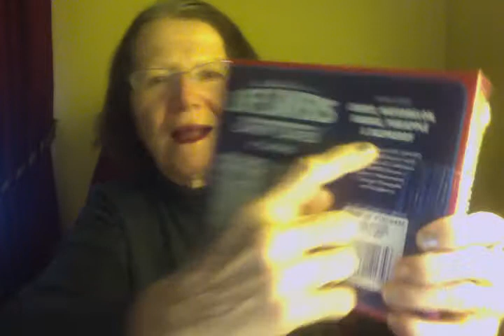CANDY CANE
PEPPERMINT CANDIES CANE WERE INVENTED ABOUT 1900  SOMEONE WROTE ABOUT THE CANDY CANE THAT TEACH PEOPLE ABOUT GOD AND JESUS